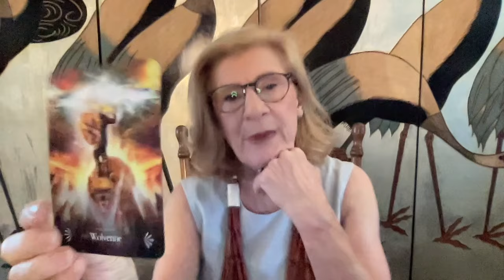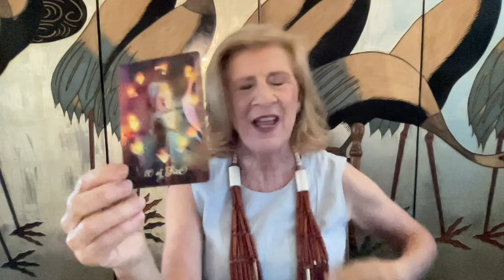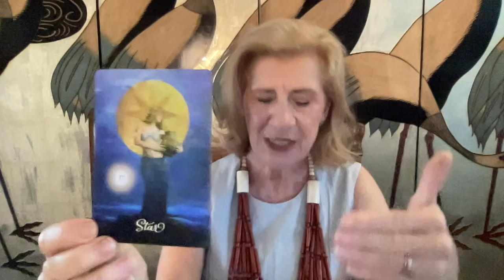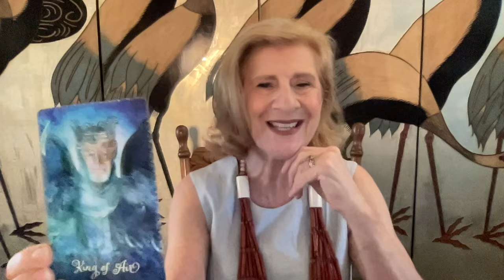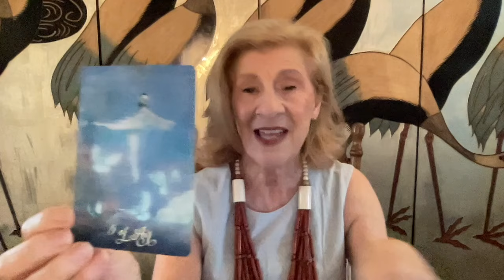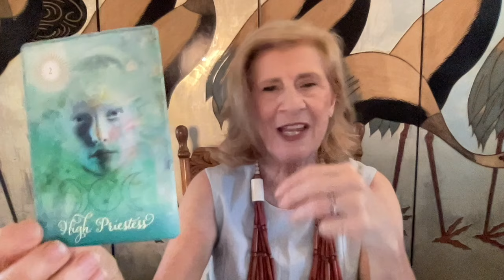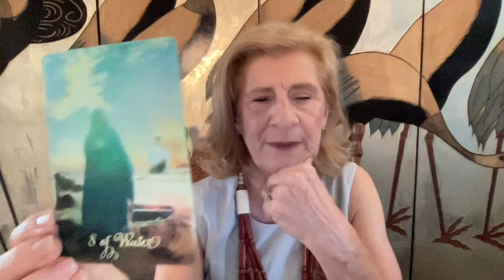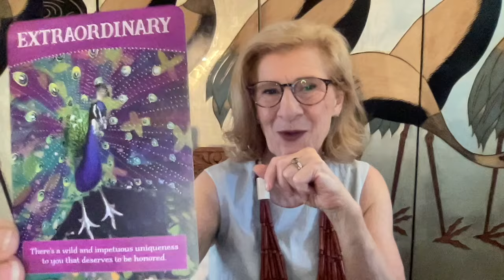CANCER NOVEMBER 2024 ~ AN EXTRAORDINARY MONTH - ACHIEVING GOALS 💫🌈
Cancer Tarot Reading for November 2024

*Personal Yearly Readings are available till 31st January 2025